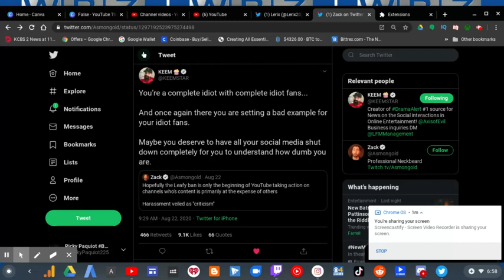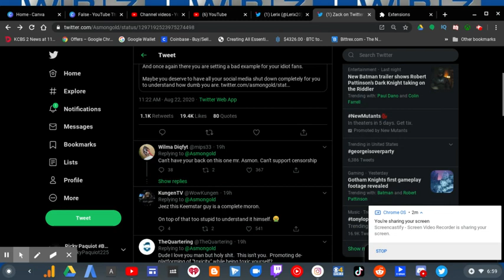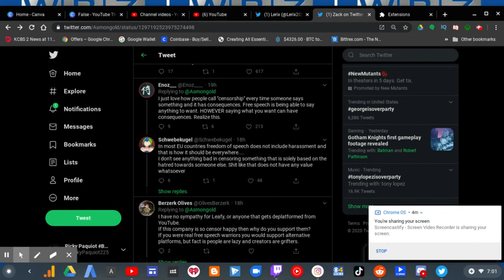My Response On Asmongold's Support For Deplatforming & Censorship | RTWRP #106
My Response On Asmongold's Support For Deplatforming & Censorship

Asmongold supports the deplatforming and censorship of LeafyIsHere so he in general supports every innocent Commentary YouTuber (accept ImAllexx) in the Commentary YouTube Community to be deplatformed and censored. And that goes everything against free speech. By taking away someone's voice you're taking away the ability to speak freely.